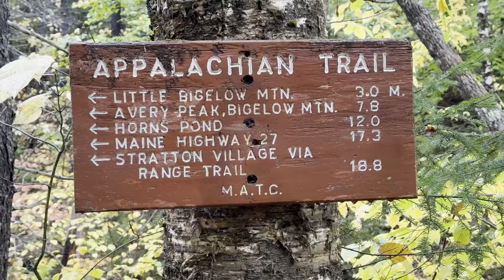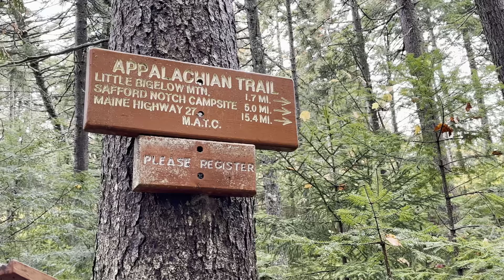Backpacking On The Appalachian Trail: Above The Clouds On Little Bigelow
Backpacking On The Appalachian Trail: Above The Clouds On Little Bigelow -  This video is my weekend adventure on Little Bigelow.  I've wanted to hike this mountain for several years and it finally worked out so I turned it into an overnight backpacking trip.  The wait paid off as I in the morning the view above the clouds is fantastic.